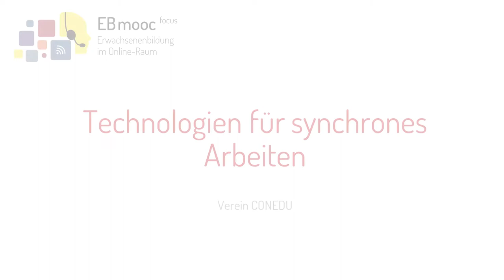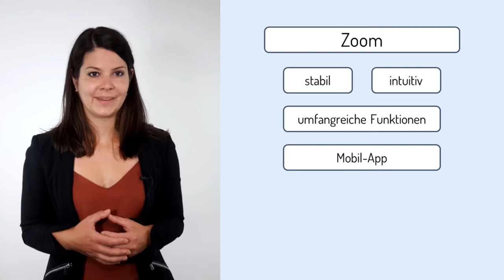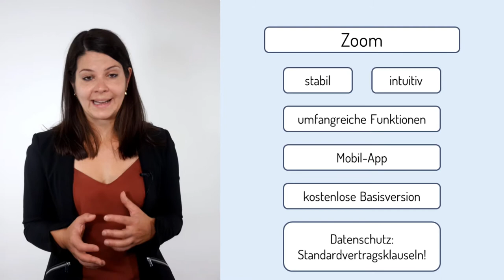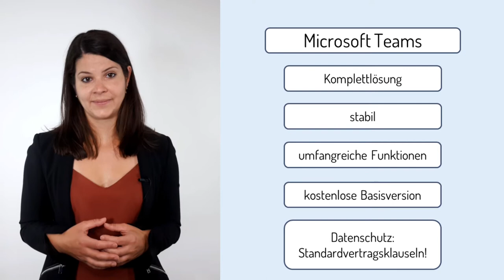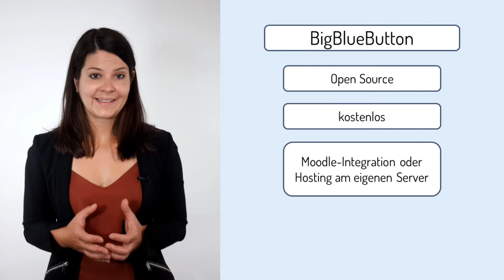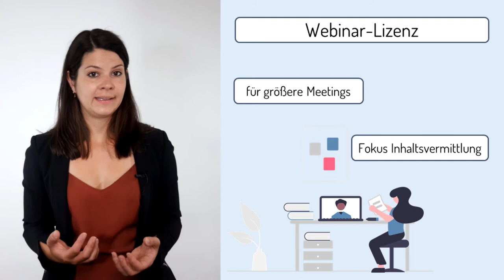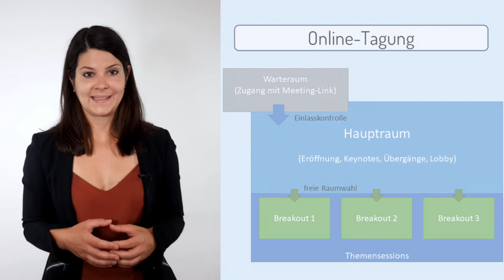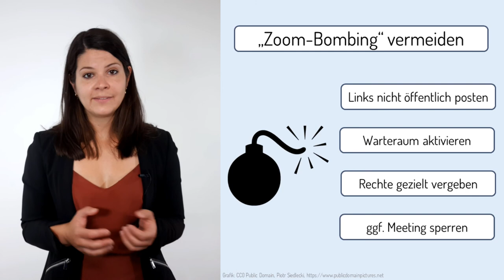[EBmooc focus] Technologien für synchrones Arbeiten